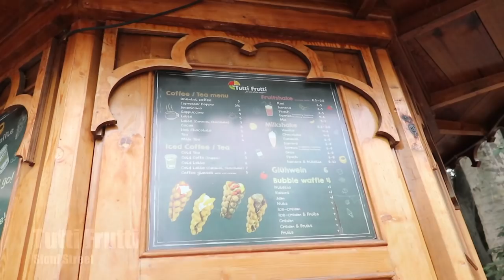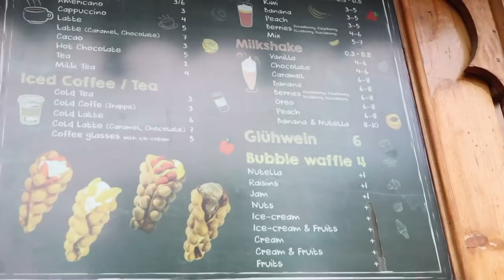Vlog No. 195 - Tbilisi, Georgia Day 10: 36th Birthday Celebration